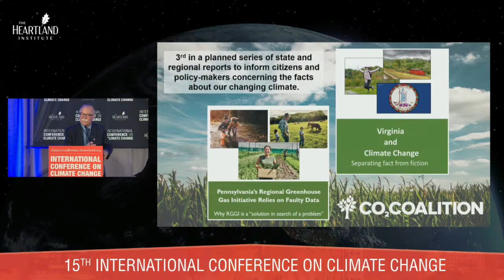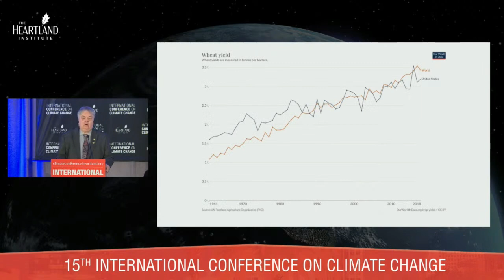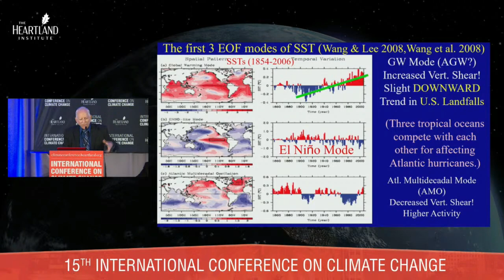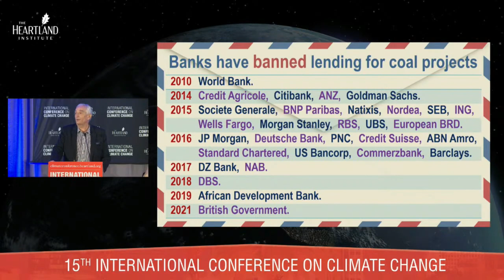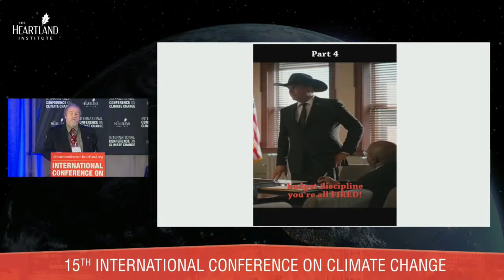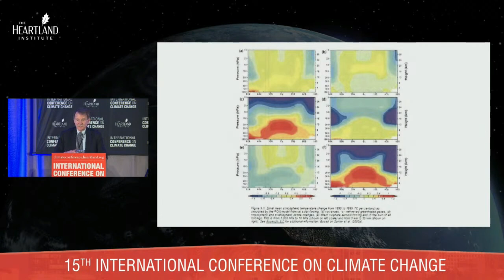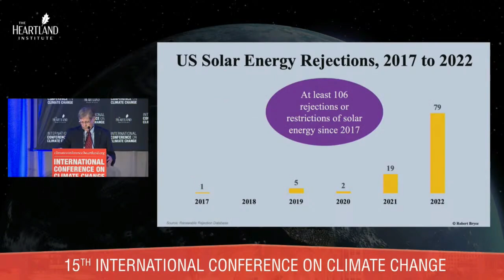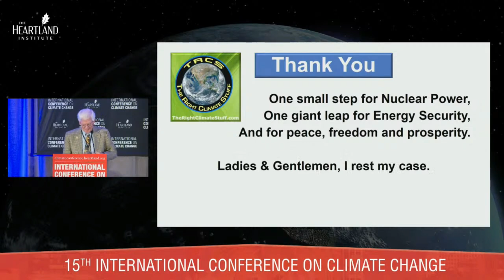Heartland Institute Climate Conference 2023: Science Track (Panel A) from Saturday, Feb. 25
See chapters below these descriptions of the panels and presentations to go directly to that presentation.

Panel 5A – Killing Agriculture to Save the Planet
Gregory Wrightstone on "Climate Change and the Midwest: Life in America's breadbasket is good and getting better"; Patrick Moore on "Golden Rice Now"; David Legates on "Nitrous Oxide (N2O): the New Satanic Gas." Followed by audience Q&A.

Panel 6A – Today’s Extreme Weather Is Not That Extreme
Stanley Goldenberg on "Why Does it Seem Like Hurricanes Are Getting Stronger and More Destructive"; Joe Bastardi on "Is Weather Getting Worse?"; Christopher Monckton on "Why Extremer Weather Was Wrongly Expected." Followed by audience Q&A.

Panel 7A – Climate, Energy, and Animals (including Humans)
H. Sterling Burnett on "The Misuse and Abuse of Animals in the Climate Debate"; David Stevenson on how offshore wind is hurting whales and other marine life; Francis Menton on "Challenging EPA's Greenhouse Gas 'Endangerment Finding' in Court." Followed by audience Q&A.

Panel 8A – The Right Climate Stuff Team on Energy
Tom Moser on "Climate Change Truth and the Path Forward"; Marty Cornell on "NetZero: Materially Improbable"; Gregg Goodnight on "ERCOT and Renewable Power Integration"' and Bob Bauman on "The Future of Nuclear Energy." Followed by audience Q&A.

00:00 Intro for Panel 5A: Killing Agriculture to Save the Planet
00:52 Gregory Wrightstone, "Climate Change and the Midwest: Life in America's breadbasket is good and getting better"
18:53 Patrick Moore, "Golden Rice Now"
34:52 David Legates, "Nitrous Oxide (N2O): the New Satanic Gas"
57:20 Q&A for panel on Killing Agriculture to Save the Planet
1:21:19 Intro for Panel 6A: Today’s Extreme Weather Is Not That Extreme
1:23:28 Stanley Goldenberg, "Why Does it Seem Like Hurricanes Are Getting Stronger and More Destructive"
1:43:48 Joe Bastardi, "Is Weather Getting Worse?"
2:04:05 Christopher Monckton, "Why Extremer Weather Was Wrongly Expected"
2:27:50 Q&A for panel on Today's Extreme Weather Is Not That Extreme
2:52:20 Intro for Panel 7A: Climate, Energy, and Animals (including Humans)
2:57:10 H. Sterling Burnett, "The Misuse and Abuse of Animals in the Climate Debate"
3:19:12 David Stevenson, How Offshore Wind Is Hurting Whales and Other Marine Life
3:38:12 Francis Menton, "Challenging EPA's Greenhouse Gas 'Endangerment Finding' in Court."
4:00:46 Q&A for panel on Climate, Energy, and Animals (including Humans)
4:18:51 Intro for Panel 8A: The Right Climate Stuff Team on Energy
4:24:07 Tom Moser, "Climate Change Truth and the Path Forward"
4:41:34 Marty Cornell, "NetZero: Materially Improbable"
5:01:09 Gregg Goodnight, "ERCOT and Renewable Power Integration"'
5:18:17 Bob Bauman, "The Future of Nuclear Energy"
5:47:55 Q&A for panel: The Right Climate Stuff Team on Energy